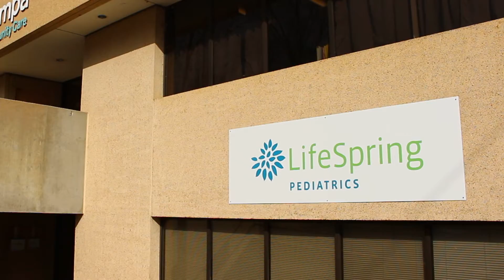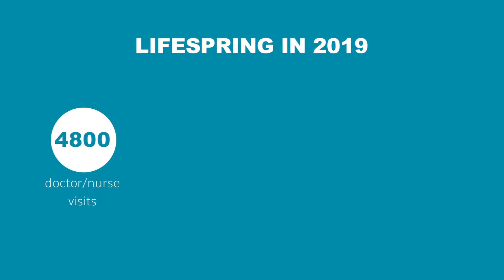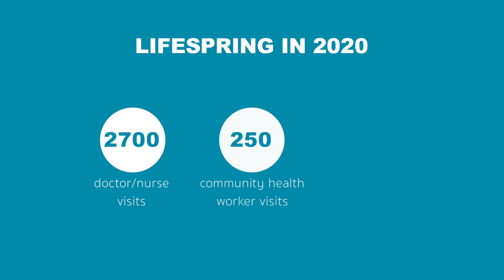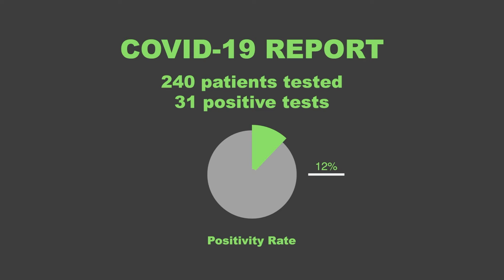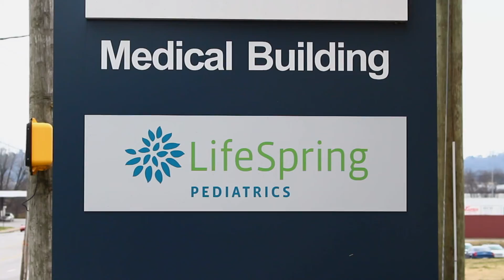LIFE SPRING PEDIATRICS V2